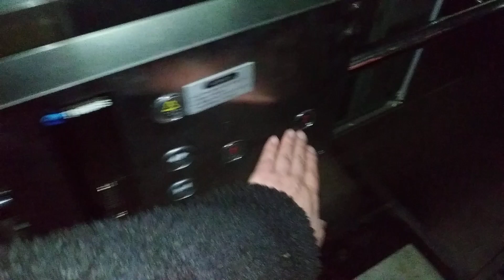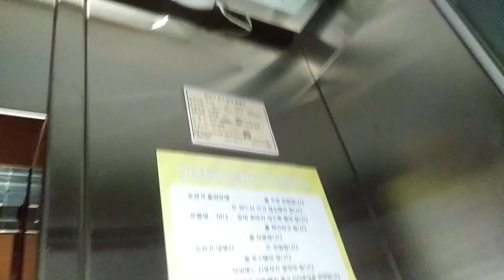경기도 수원시 장안구 이목로 24-26 SK 보행육교 트라비스 엘리베이터 2차 탑사기(1)